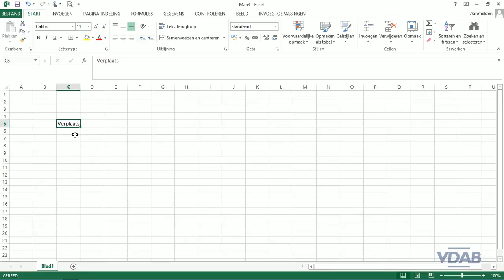Excel 2013-5.4-KopieerVerplaats 2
Excel 2013-5.4-KopieerVerplaats